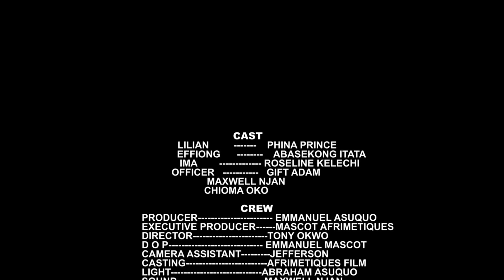ANCHOR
When haunted by trauma care becomes inevitable